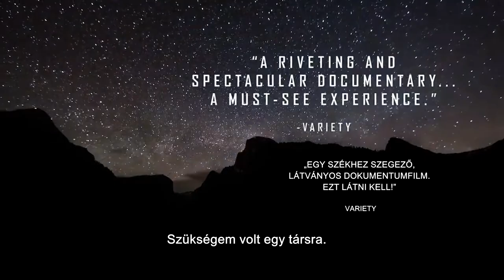The Dawn Wall Trailer – CineFest Miskolc 2019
Tommy Caldwell és Kevin Jorgeson úttörő tettet hajtott végre azzal, hogy szabadon megmászta a Dawn Wallt, az El Capitan 910 méteres falát a Yosemite Nemzeti Parkban. Küzdelmüket, a sikerhez vezető rögös utat követhetjük végig egy lélegzetelállító dokumentumfilm formájában a CineFest Miskolci Nemzetközi Filmfesztiválon.

Aki járt már valaha a Yosemite Nemzeti Parkban, vagy tud valamit a sziklamászásról az biztosan nem fog meglepődni a „The Dawn Wall” című filmben látható, szinte transzcendens szépségű felvételeken. A film egy korábban teljesíthetetlennek hitt út 19 napos kimászásáról szól és tökéletesen hozza azt, amit elvárunk a világ talán legjobb kalandfilmes csapatától a világ egyik legszebb gránitfalán.

Időpont és helyszín: 2019. szeptember 14. 20:00 – Miskolc, Szinva terasz
105 perc I 2017 I Sender Films, Red Bull Media House
angol nyelven magyar felirattal
English with Hungarian subtitle